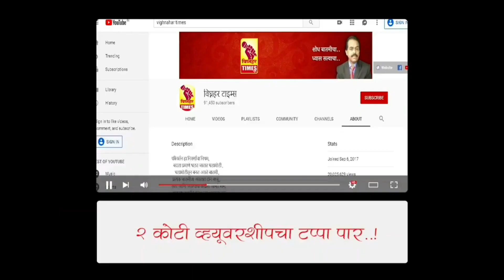मला कधीच पदाचा गर्व नाही।सामान्य जनतेची कामे मार्गी लावण्यात आनंद-देवराम लांडे